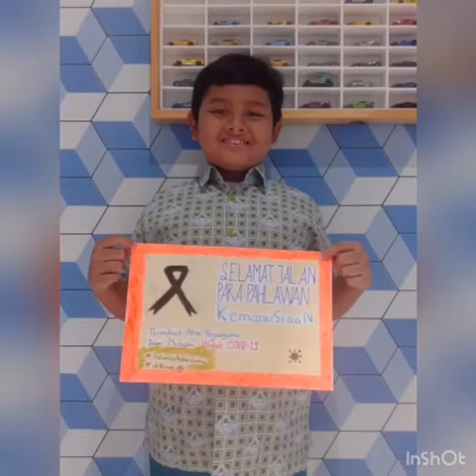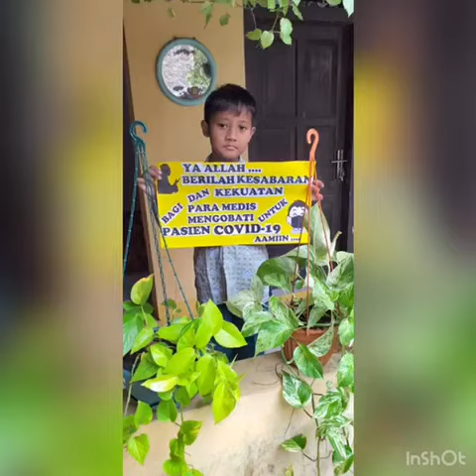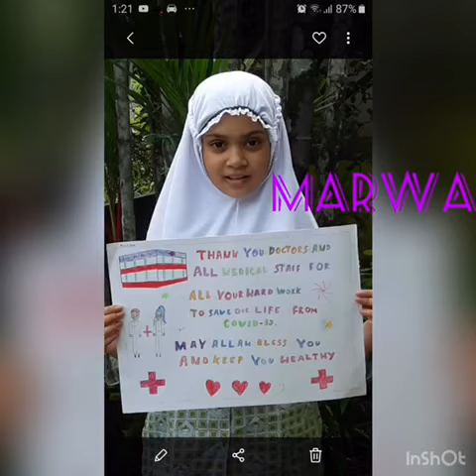Judulnya *Persembahan untuk tenaga Medis dr 3 Ae Rouf SD Al Irsyad Al Islamiyyah Purwokerto*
Terimakasih untuk *para pejuang corona* Garda terdepan pembasmi Corona para Tenaga Medis di Indonesia...

Kami disini untuk anda
Anda disana untuk Indonesia❤

Dari kami siswa-siswi kelas 3 Ae Rouf SD Al Irsyad Al Islamiyyah 02 Purwokerto